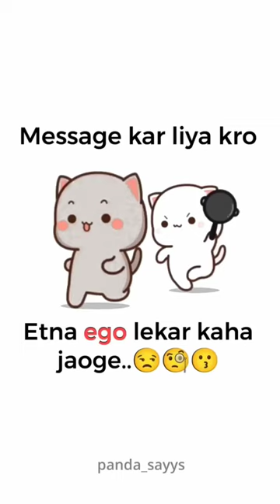Etna Ego Sahi Nhi | attitude status video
@katrinakaif @kanik 4 kapoor
less

sed status,
new status,
love status,
sayari status,
WhatsApp status,
new WhatsApp status,
romantic songs,
Hindi sayari,
love sayari,
love sed sayari,
sayari,
pyar me dhoka,
time,
Love time sayari status,
ringtone,
new ringtone,

short video
whatsapp status video
 4k status,status
 4k sad status
 sad status
 very sad status
 trending status
 indian new status sad
 hot saree status
 very sad shayari status
 shorts
 serial hot romantic scene
 new whatsapp status 4k full screen
new status,
love status,
sayari status,
WhatsApp status,
new WhatsApp status,
romantic songs,
Hindi sayari,
love sayari,
love sed sayari,
sayari,
pyar me dhoka,
time,
By